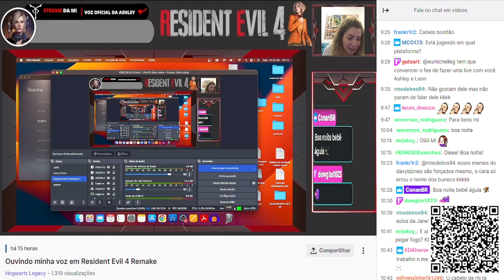Recebendo Aquele Boa Noite da Michelle Giudice ( dubladora da Ashley )